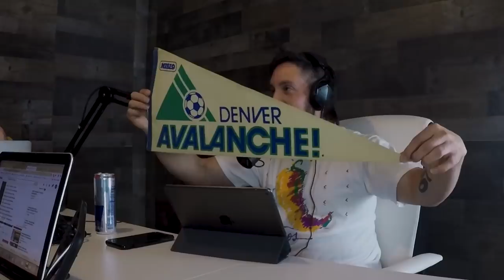The Most Underrated Podcast #66 - Thrifting Vintage + Kawahi's Buzzer Beater + Sneakers & More!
CBD Vape Pens & Cartridges
Oils
Lotions
Edibles
Bath Bombs & More!!

There truly is something for everyone & these products also make the perfect gift!!

ASCENT EYES - Hit up my guy Thomas from Ascent Eyes in Parker for all your custom eyewear needs!!

@AscentEyes on Instagram

In episode 66 we discuss:

00:00 Show Open
05:22 Mothaaaaaaa's Day
09:20 Thrifting For Vintage
51:40 NBA Playoffs & Kawahi Leonard's Buzzer Beater
01:06:00 Mashing a Drake song with a Danzig song
01:12:08 Sneakers & Fashion
01:43:54 YouTube Comments
02:13:59 Underrated News

Sumer Boxers Save 10% Code: OMGITSTTF

Save 20% with code: FRANCHISE

Mailing address:

1559 S. Broadway Denver, Co 80210

Boostedstripes.com

Amazon links below for sneaker cleaners, repellent sprays, jeans, joggers & a bunch of stuff I wear!

Pink Miracle Sneaker Cleaner

Black Drop tail shirt with zippers & hood

Camo Joggers